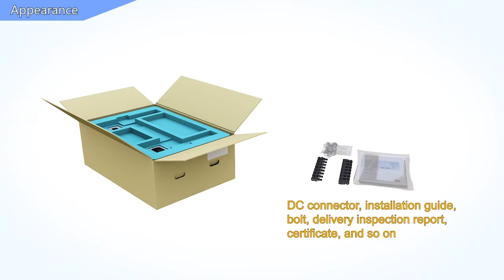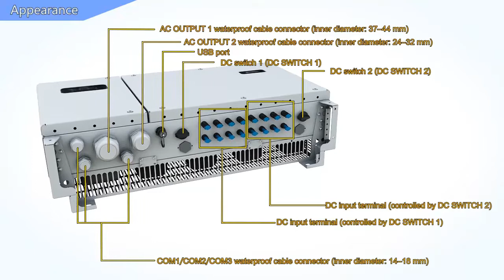Huawei SUN2000 36KTL, 42KTL 01 Appearance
Installation guide for Huawei SUN2000 36KTL, 42KTL string inverter --Part 1